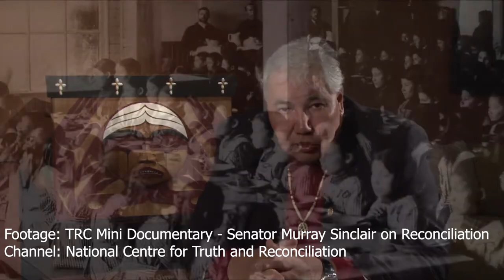Murray Sinclair (Keenanow Kids #4)